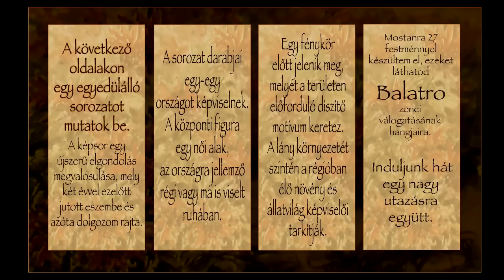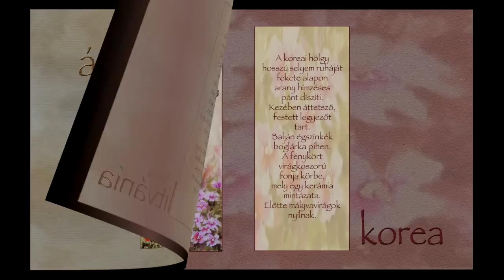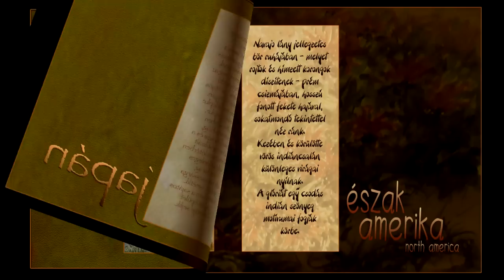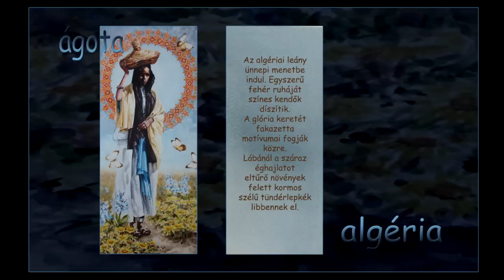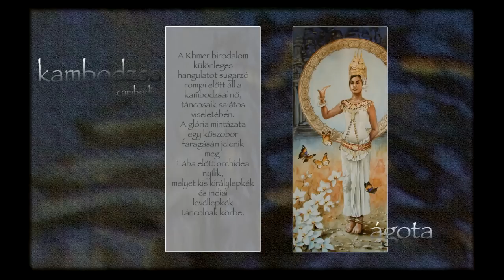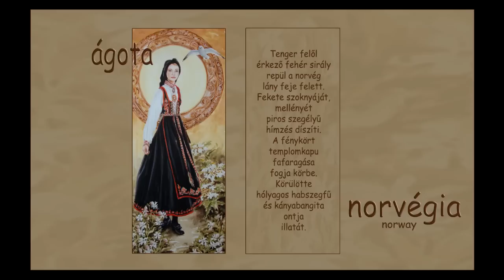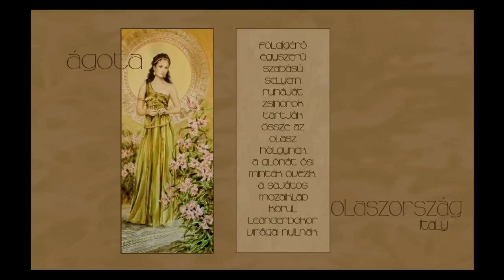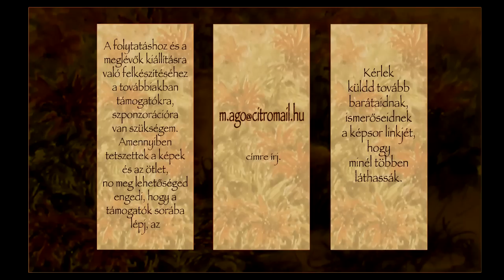HALHATATLAN HALANDÓ - Markovics ÁGOTA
Ha hozzájárulnál a folytatáshoz:
K&H Bank
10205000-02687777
számlaszámra.
KÖSZÖNÖM !

KÖSZÖNET   Balatrónak     a különleges zenéjéért !!
és a sok segítségért, amit a diasor elkészítéséhez adott